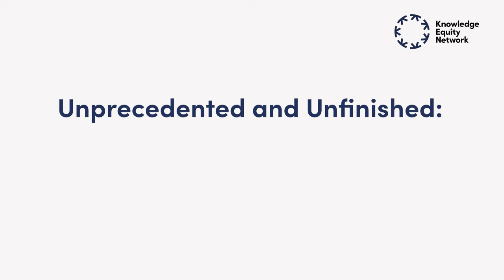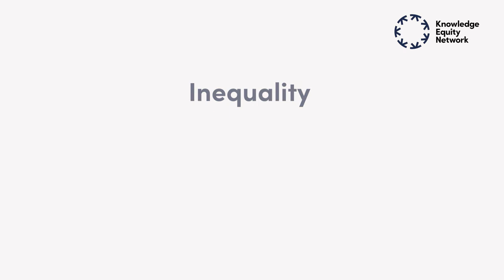05. KEN2022: An open culture for Higher Education by Dawn Freshwater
Dawn Freshwater
Vice Chancellor, University of Auckland

Dawn Freshwater is Vice-Chancellor of the University of Auckland. She became the University’s first female Vice-Chancellor in March 2020, after serving as the University of Western Australia’s Vice-Chancellor and Senior Deputy Vice-Chancellor and Registrar between 2014 and 2020.

Professor Freshwater was the first female Chair of the G08 Research Intensive Universities in Australia, and past Chair of the Partnership Board of the World University Network (WUN). She is a highly experienced supporter of translational research and research-led teaching, winning the Fellowship of the Royal College of Nursing (FRCN), the highest honour in her field, for researching Leadership practices in Public Health.

She is a strong advocate of industry engagement and of the role of higher education in supporting trade agreements and known for her advocacy and action in equity and inclusivity.